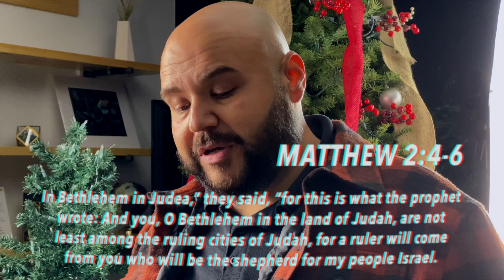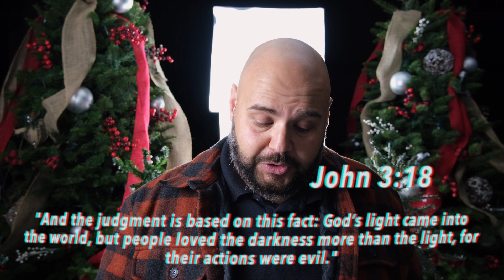12 Days of Christmas Devotional Series - Day 7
Charlie is up tonight and we take a look at the wisemen in the Christmas story.

Tonight's challenge:
- Pray for the persecuted believers throughout the world.

- Ask yourself: How can our faith be strengthened from the stories Charlie shared and from today's scripture?